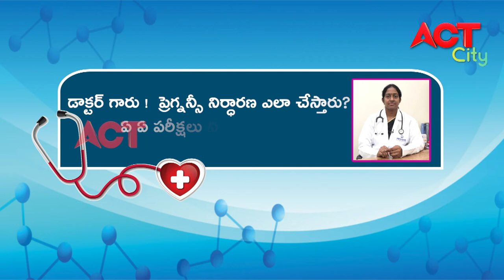DR BOTCHA LAKSHMI KONDAMMA GYNAECOLOGIST HEALTHLINE